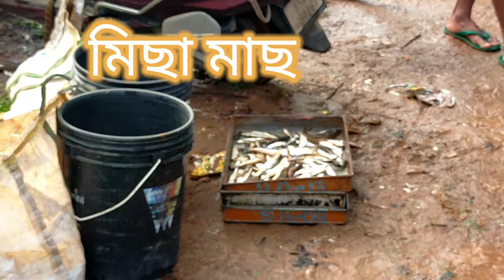Biggest Fish Market In India, ASSAM//(আহক চাও চন্দ্ৰ পুৰ মাছৰ বজাৰ,,,,,,,,,,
#fishvideo indiafishmarket assamfishmarket bikashbajrangi. blog...